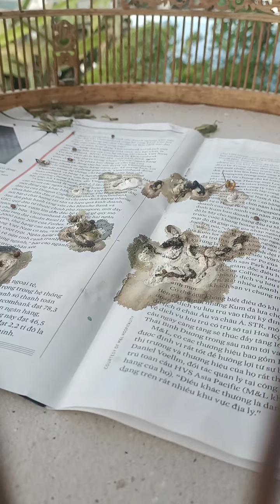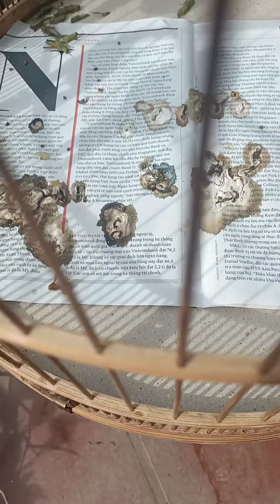Mê mẩn với vẻ đẹp của chòe than múa hót